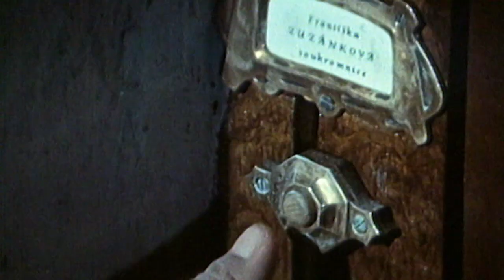Partie krásného dragouna (12.1.2023 ve 20:00 na CS FILM)